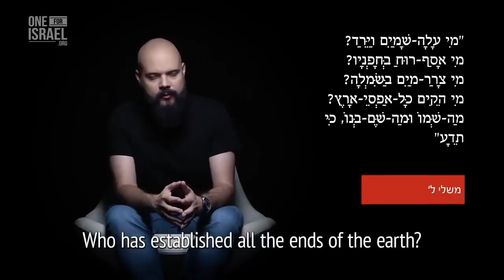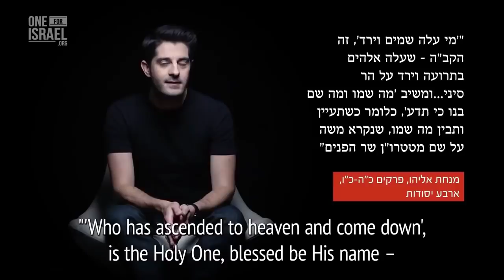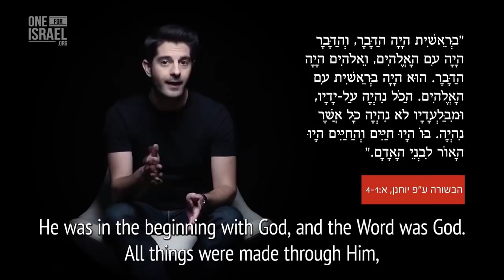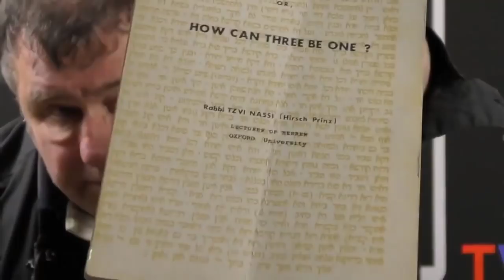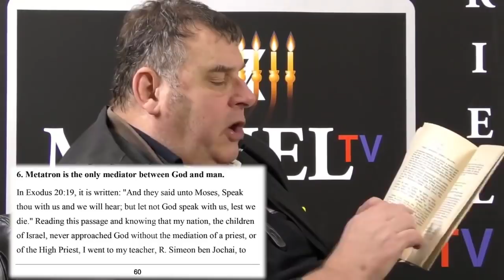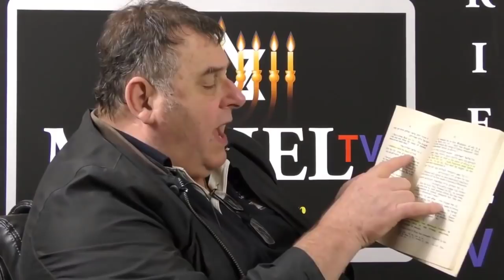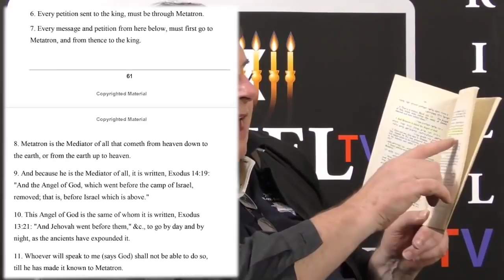Metatron - Hasidic Jewish Evangelism and Jacob Prasch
This video was produced by a sister ministry independently and without any
encouragement from RTN TV or Moriel. The ultras A-Millenialist sacrimentalist
and graven image venerator Chris Rosebrough , and Bill Randles (who has
apostacized and now teaches that the Gospel of Jesus is Not A Message of God's Love)
have misrepresented this teaching. We can only regard such deliberate distortion to
be 'Bearing False Witness'. We are most grateful in The Lord to those Faithful
Brethren who have rallied to respond to such dishonest defamation with Truth.